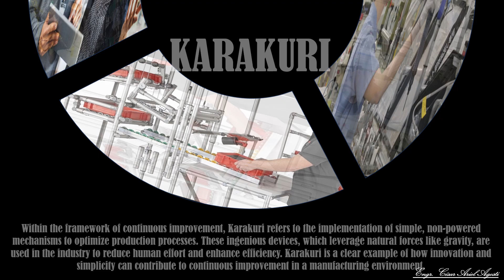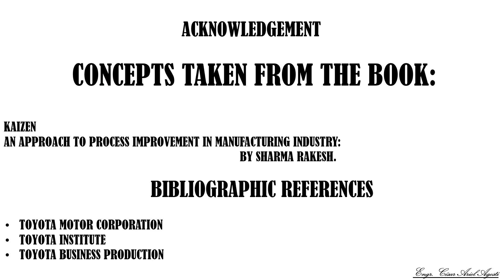KAIZEN PHILOSOPHY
What makes continuous improvement so important within Lean Manufacturing and TPS? Let’s explore the Kaizen philosophy and its components: Karakuri, Poka-Yoke, and Gemba. Discover how these practices transform the work environment and enhance quality and efficiency in organizations. Let’s go!